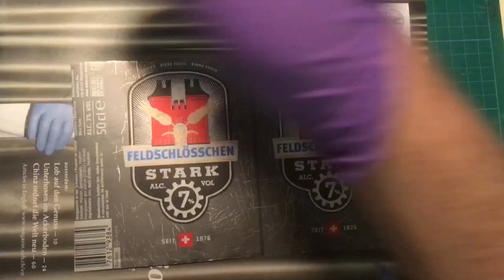ArtMöbius revisited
The project is about how to make a three dimensional spherical object out of two dimensional flattened soda can sheets. However we are going to deviate from the original video in that the ink from the soda cans is removed to have the shiny side outside. The object is therefore even more attractive, in addition we will make a concrete stand to present it better.